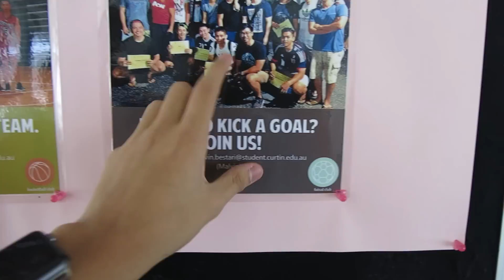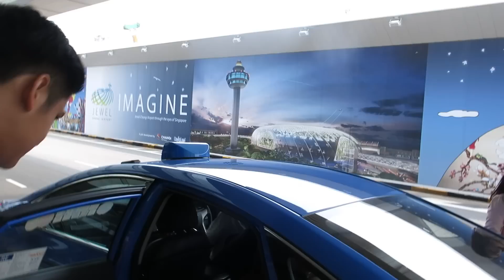VLOG 11, GOING BACK TO BALI!!!!!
huy guys, soo this gonna be my last video on DAILY VLOG FROM SINGAPORE.
STAY GANTENG AND CANTIKK, SEE YOUUUU GUYSSSSSSS